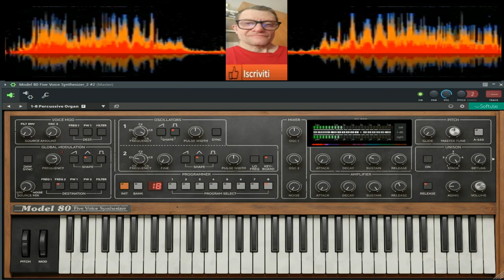Giovanni Music Soft tube ( Vst Model 80 synty )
vst usato per composizione  ( Vst Model 80 synty )
nome del brano Giovanni Music Soft tube